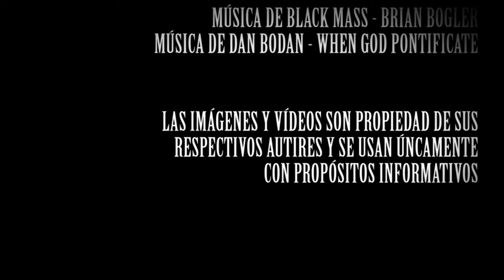¡HORROR... EL HORROR...! PRESENTA LA CRÍTICA DE X - Review - Ti West - Mia Goth - slasher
¡Horror... el horror...! presenta la crítica de X, la nueva película de Ti West protagonizada por Mia Goth, Jenna Ortega y Brittany Snow en la que nos cuentan como en 1979 un equipo de rodaje de una película para adultos termina en una extraña granja de Texas. Puro exploit setentero.